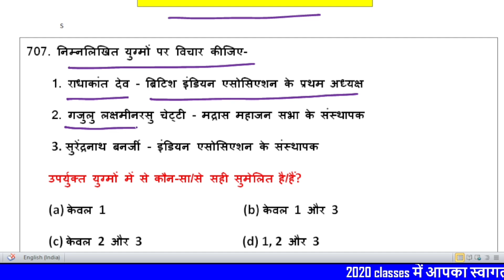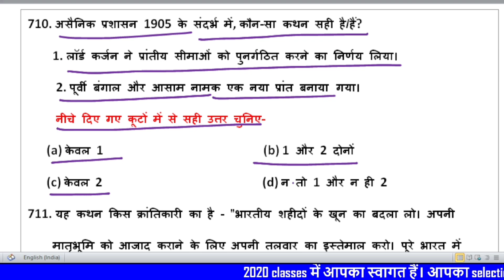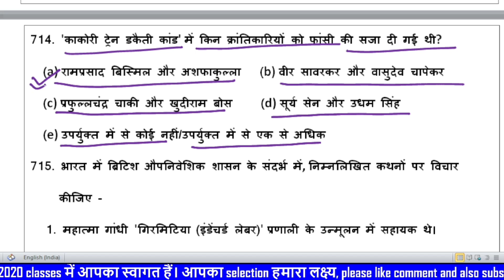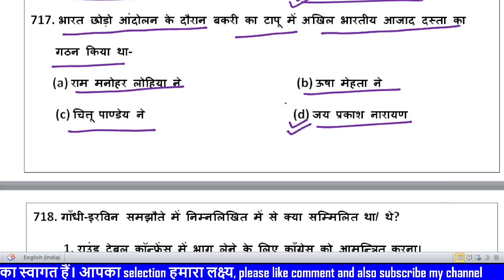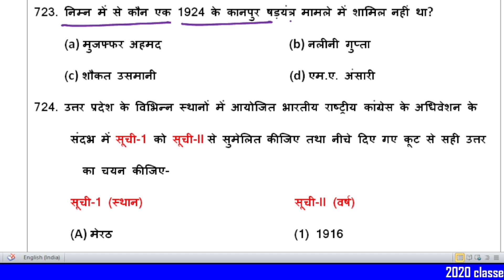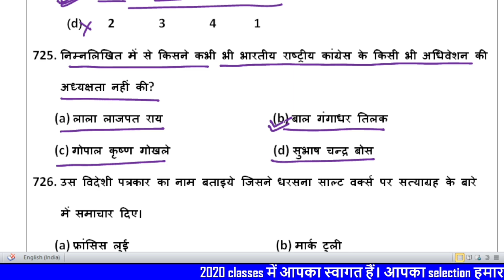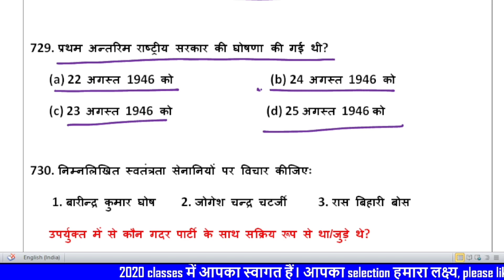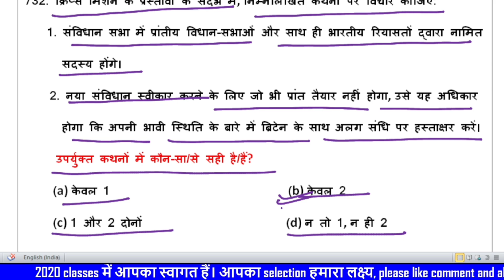🙏🙏UP POLICE Computer Operator ll UP SI/ASI GK/GS/ History Important Question/UPP Computer Operator